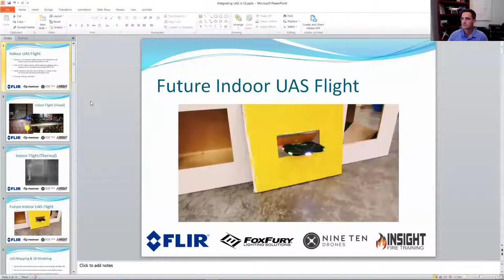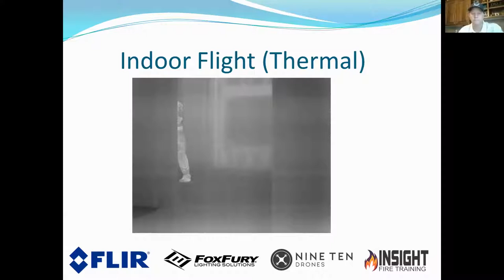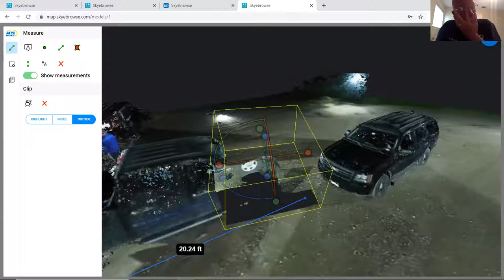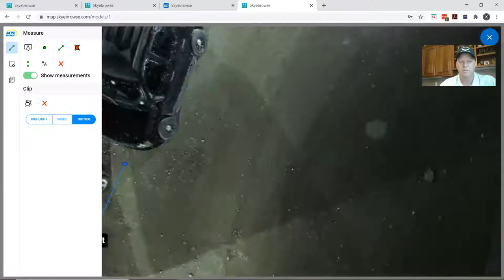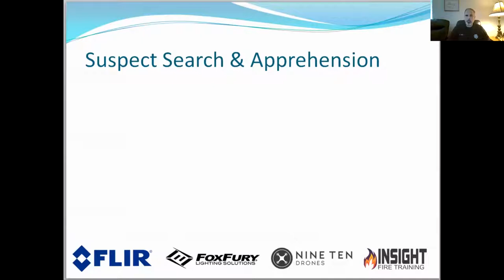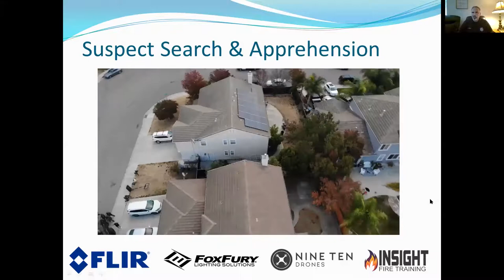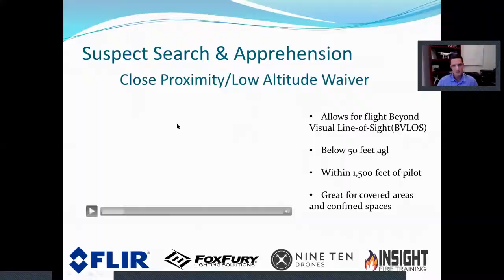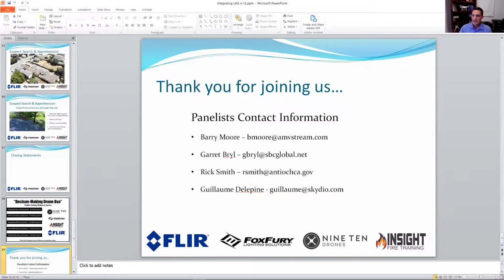Integrating UAS in Law Enforcement - Decision Making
Ready for the second episode in our Decision-Making Drone Use Webinar Series?

The Decision-Making Drone Use series is a collection of webinars that puts a spotlight on specific use cases of drones within Public Safety. The goal is to educate and teach about new possibilities and successful use cases. You'll hear the stories of how accomplished drone pilots and programs use the information learned from drones to make life saving decisions quickly in the field to protect the public. This series is presented free of charge and is hosted by Nine Ten Drones, Insight Fire Training, FLIR Systems and FoxFury Lighting Solutions.

Part 2 - "Integrating UAS in Law Enforcement"

During this live 60 minute webinar and Q&A we will be getting into the details of how law enforcement agencies around the country are leveraging drones. Drones are used in everything from high pressure tactical situations where split second decisions need to be made to investigations and documentation where evidence needs to be carefully collected as they only have one chance to get the job done.

Topics that will be covered include:

- Indoor Tactical Flight - UAS can be used on everything from COVID wellness checks to safely inspecting a property after a burglary or riot to clearing a room during a SWAT call.

- Crash & Crime Scene Reconstruction - You'll learn how photogrammetry and videogrammetry software can help document and reconstruct scenes quickly during day and night calls. We also dive into how drones can be used to map larger areas of interest.

- Suspect Search & Apprehension - The use of advanced flight platforms with thermal imaging, cameras with remarkable zoom and lighting make it harder than ever for suspects to hide or escape.

Joining this event will be the following panelists:

- Barry Moore, Retired Police Officer with Mansfield Police and member of North Texas Public Safety Unmanned Response Team.

- Garret Bryl, member of the North Texas Public Safety Unmanned Response Team.

- Rick Smith, Sergeant and UAS Coordinator with Antioch Police Department.

- Guillaume Delepine, Skydio Product Marketing Manager and former Public Safety Lead.

To learn more about integrating drones into your agency, department or organization